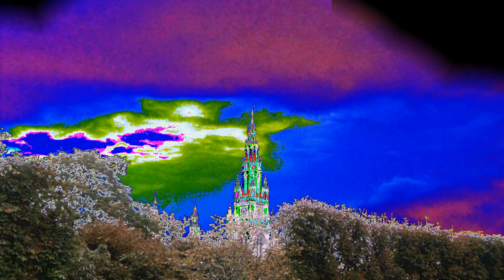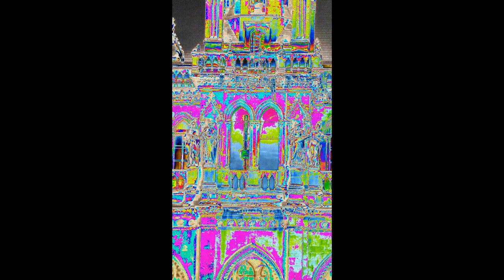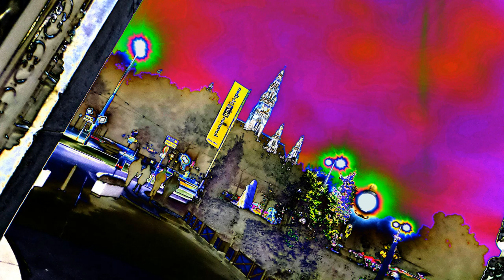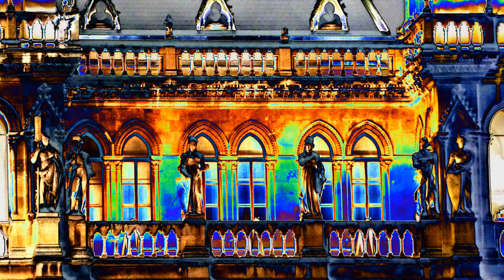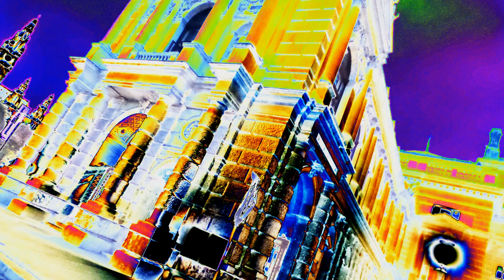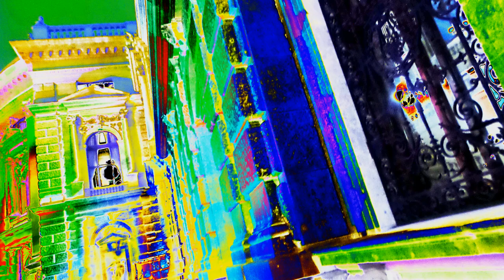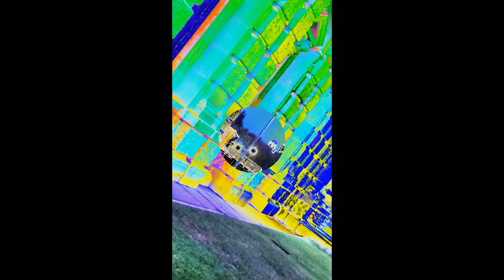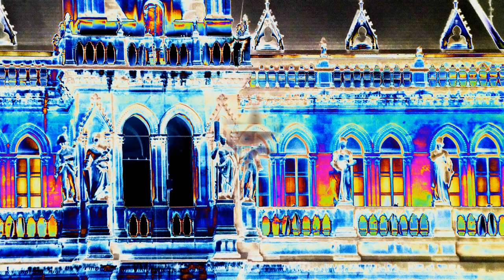JERUSALEM FOTO=KREATIV FOTO=ISUS 1/888=MOUNT ATOS=HILANDAR-SVETI SAVA=ST CATHERINE MONESTRY-MT SINAY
Ένας ιερός τόπος για τους Αγίους Τόπους = ΚΑΙ ΠΟΣΟΣΤΟ ΤΩΝ ΑΓΙΩΝ NERAVCHD42000MBSAD
1/888 ΙΗΣΟΥΣ ΚΑΙ PHOTO ΙΕΡΟΥΣΑΛΗΜ=Священное место в Святую Землю = И СКОРОСТЬ СВЯТЫХ
1/888 ИИСУС И ФОТО ИЕРУСАЛИМ=СВЕТА МЕСТА У СВЕТИМ ЗЕМЉАМА=И СТОПАМА СВЕТАЦА